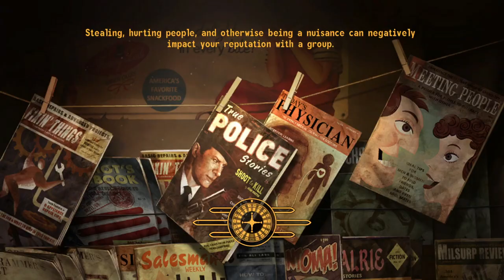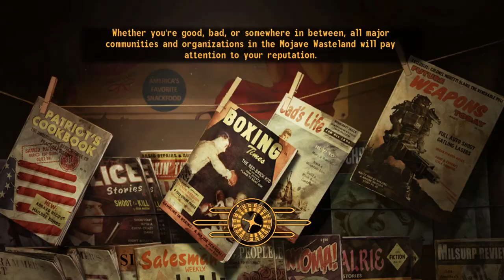Buachaill Bó Ep 16 - I Am Become Dead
Legion assassins are a pain in my arse. As are Fire Geckos, Night Stalkers and my lack of explosives skill.

Perhaps pissing off the Legion at a relatively low level wasn't my best idea.